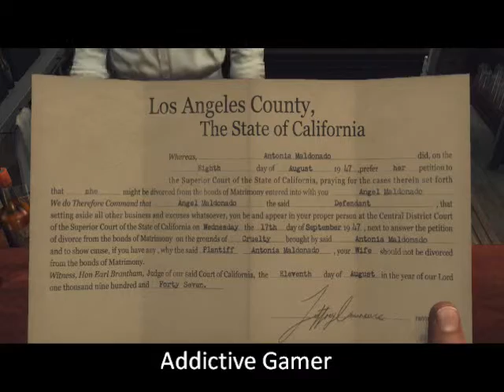L.A. Noire - Diego Aguilar Interogation at El Dorado Bar